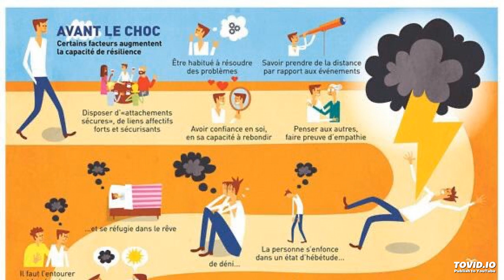TDAH Adulte 3-18 Qualités du TDAH : Capacité à rebondir - Résiliencesilience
► Se sortir d'une routine léthargique est pour eux une question de survie, car ils ne peuvent plus assurer le quotidien avec une motivation faible.
- La quête d'un nouveau Graal permet d'améliorer alors toutes leurs fonctions exécutives et cognitives, de se sortir d'une impasse ou de capitaliser sur un échec, et finalement avoir plusieurs vies assez différentes et passionnantes.
- Certains ont développé une capacité de résilience hors du commun, ce qui est un vrai atout dans la vie.
►► C'est une des grandes forces des adultes TDAH, savoir changer facilement quand ça ne va plus.
- C'est d'autant plus facile quand ils ont pris l'habitude de rebondir régulièrement et assez tôt dans sa vie. C'est valable aussi pour les hypoactifs; c'est peut-être plus facile et plus naturel pour les hommes que pour les femmes, celles-ci voulant assurer pour les enfants ou alors éviter le poids des préjugés.
- Evidemment on ne doit pas pousser ce concept trop loin, car une certaine stabilité est aussi nécessaire, notamment dans la deuxième partie de sa vie ou il va falloir progressivement apprendre à accepter d'être plus statique ou routinier, car les capacités physiques et intellectuelles diminuent naturellement chez tout être humain.
► Cette capacité à rebondir est un moteur de vie sain s'il n'y a pas d'auto-sabotage.
- Ils vont en effet  minimiser l'impact sur eux d'une mauvaise phase ou d'une lassitude pour se préparer à vivre intensément la phase suivante positive, avec un changement plus rapide que la moyenne des gens grâce à leur impulsivité.
- Une période hivernale plus longue peut être nécessaire avant un nouveau printemps, par exemple tous les 10 ans, en faisant le point sur ce qui devrait donner du sens à chaque tranche d'âge de sa vie, avec la nécessité de se stabiliser de plus en plus pour bien vieillir.

► Même les hypo-actifs doivent prendre conscience de cela, il faut simplement trouver le déclencheur (extérieur ou intérieur) pour rebondir.
- Cette capacité peut être masquée par une inquiétude démesurée et par une méconnaissance du TDAH, mais ce don est toujours là et à tout âge chez eux, sauf si l'anxiété a pris le dessus.